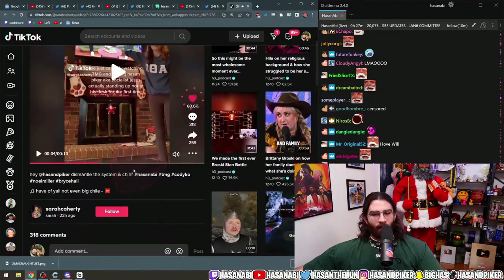Representation | Hasan Reacts to Big Boy TikTok @HasanAbi#hasanreactions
You can find Hasan here